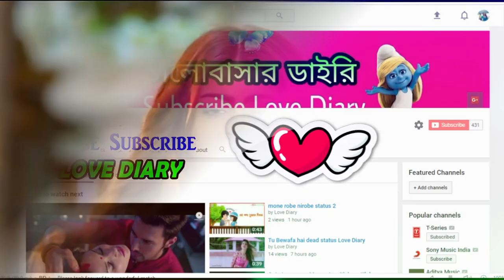heart touching song status Bahut_Pyar_Karte_Hain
hey this is arijit from Love Diary please like comment share and subscribe my YouTube channel stay with us new update. thanks for Watching. this is romantic couple status channel please support and share.

LOVE DIARY BEST OF STATUS CHANNEL .

please flowing me on facebook.

thanks for supporting Love Diary @@@

thanks